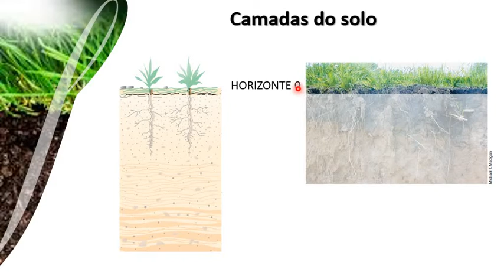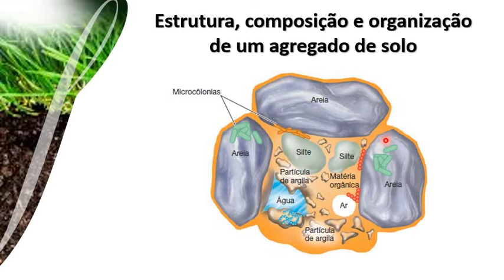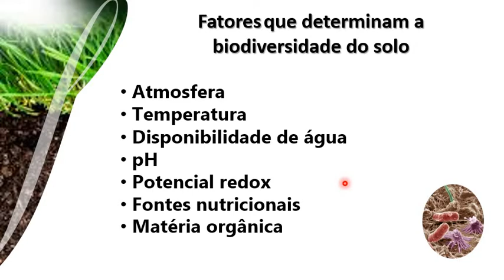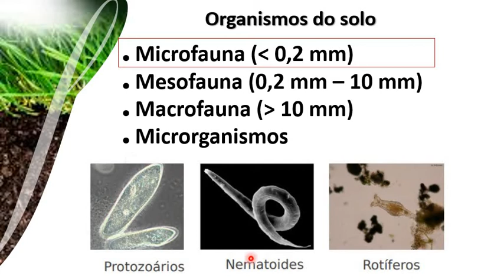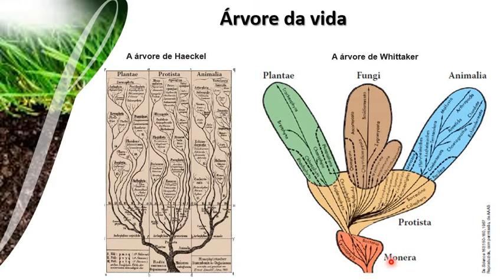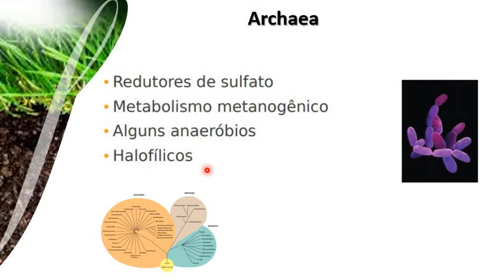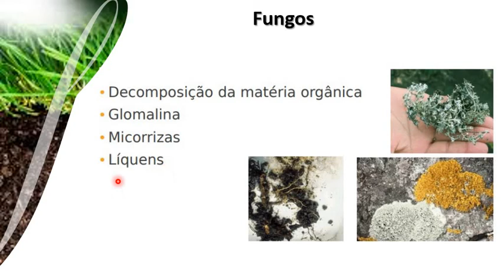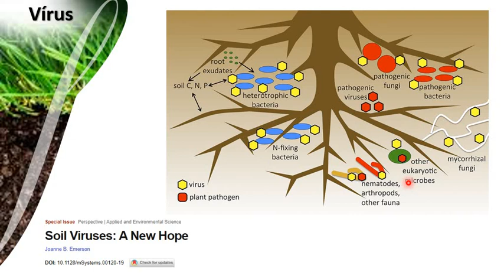CBFT195 - Organismos edáficos